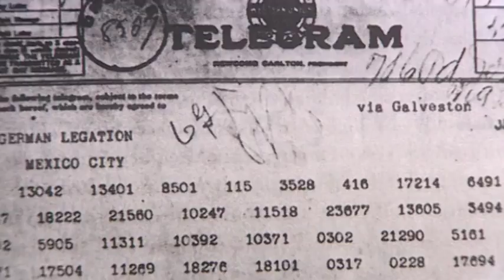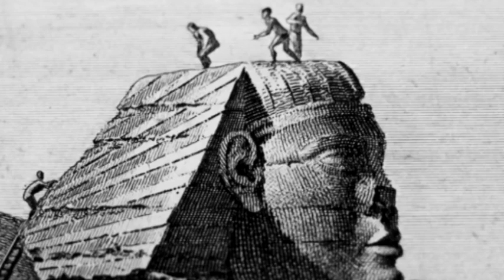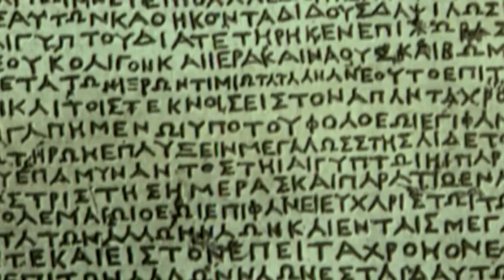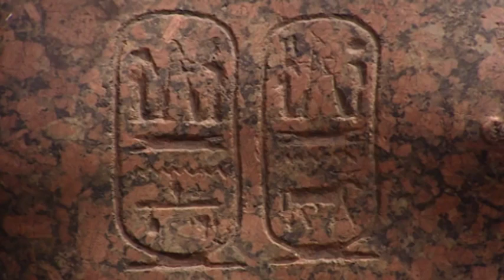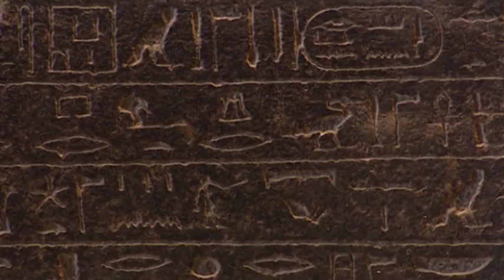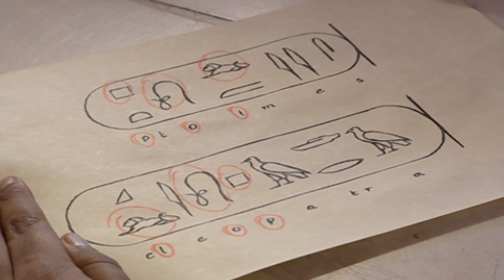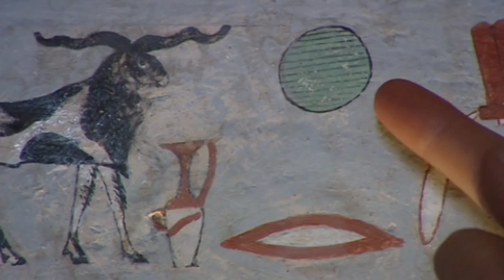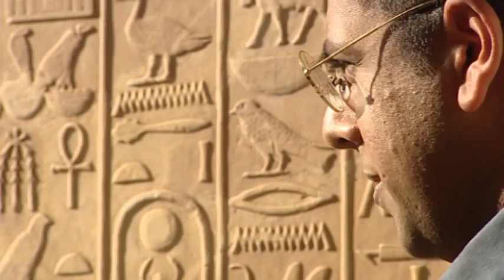The Secrecy of Hieroglyphs : Documentary on the Science of Secrecy (Full Documentary)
This is a terrific documentary.  It's very interesting and fun to watch and part of a series of exciting and informative documentaries. This Youtube channel is for learning and educational purposes.  Learning and Education are fundamental and important in today's society and becoming increasingly more accessible and convenient online.  The availability of important information which is also entertaining helps everyone grow mentally and emotionally as people both individually and as a whole. Documentaries are the resource of choice of the information and internet generations of students around the world.  The documentary here along with the other documentaries on this channel relate to important times and people in history, historic places, archaeology, society, world culture, science, conspiracy theories, and education.